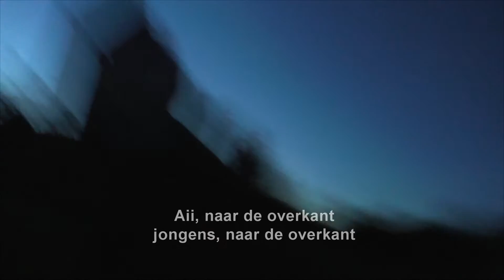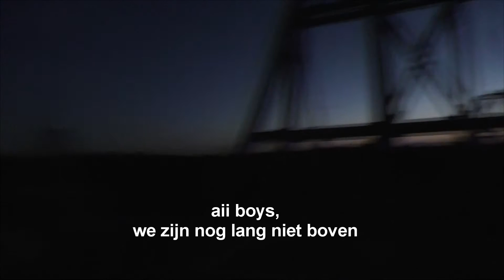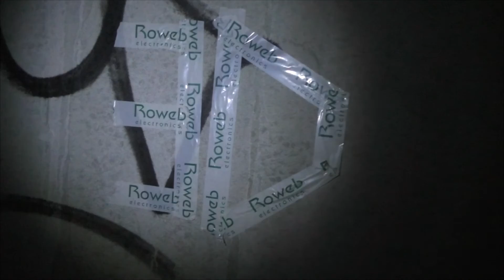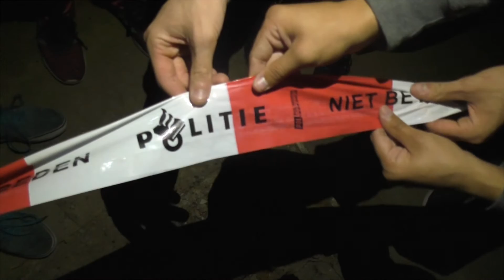3D #6 Inbreken in verlaten Kasteel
Vandaag hebben we een spannende video voor jullie! We gingen namelijk inbreken in het verlaten nieuwbouwkasteel in Almere. En Jordan en Ocean gingen weer mee. Hieronder kun je ze nog even volgen op instagram, want jullie gaan ze zeker nog vaker zien!

+ Puerto boyzz, wij zijn Davey, Maarten en Justin van het youtubekanaal Third Demension met typfout in de naam, wij uploaden elke week op vrijdag de gekste shit, zoals extreme challenges, pijnlijke en smerige opdrachten, originele pranks die niet fake zijn en meer originele shit

R3hab & VINAI- How we party
+Presentatie: Maarten de Block, Davey Verhoeven, Ocean Stam, Jordan van Munster
+Cameraman: Maarten de Block, Davey Verhoeven
+Editing: Maarten de Block
+Camera: Panasonic HC-VXF980,  Sony DCR-SX45E, Nikon D5100

+Je kunt ons ook nog ff volgen op social media;)

WIJ ZIJN THIRD DEMENSION WIJ GAAN VERDER WAAR DE ANDER STOPT!!!